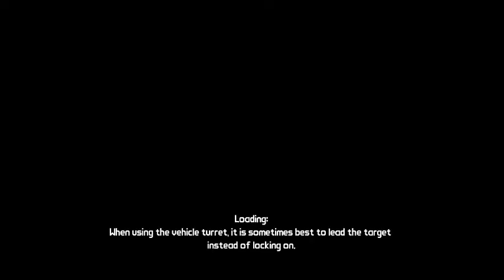U212 - Über Plays Borderlands pt. 60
The final gauntlet-like push of the game is... pretty much the same as the areas before it.

I could say a lot of nice things about this game. None of them would be about diversity in the enemies.